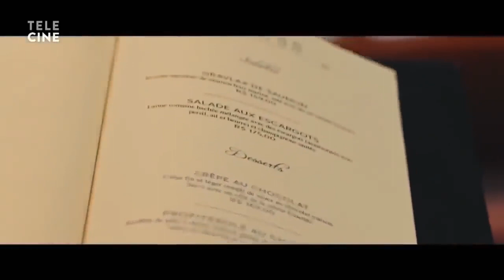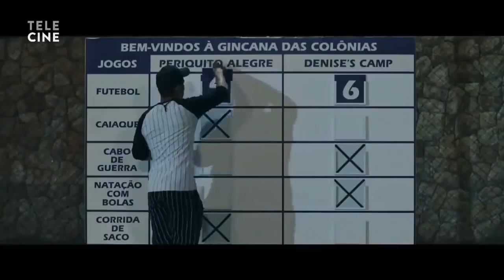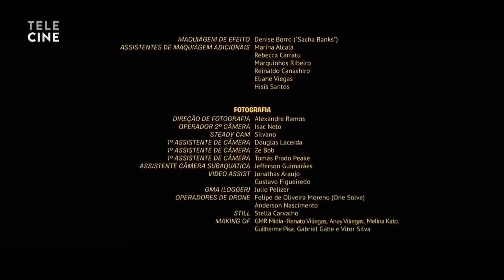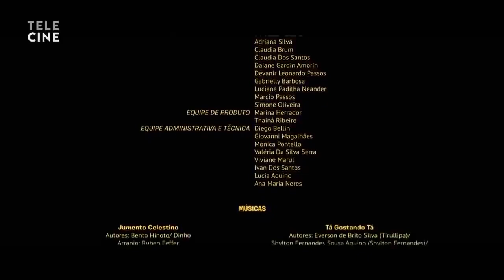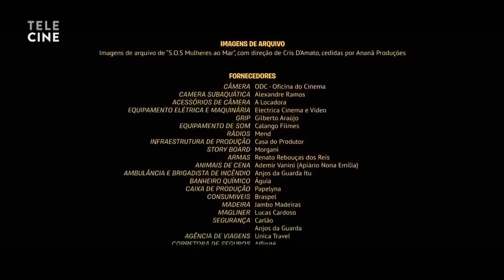OS PARÇAS 2 ( Filme Completo ) 🔥 - FILME DE COMÉDIA NACIONAL🔥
2️⃣ Perfis TikTok com menos de 1k para ativação do LINK NA BIO.
3️⃣ Perfis que desejam usar o GATILHO MENTAL DA PROVA SOCIAL com bastante seguidores.
4️⃣ Pequenas empresas, lojas, restaurante, ou qualquer outro comércio.
5️⃣ Pessoas comum que apenas querem elevar o marketing pessoal perante a sociedade.
6️⃣ Presentear alguém com um pacote de seguidores.
7️⃣ Perfis que querem aumentar o engajamento com o público.

🔴 Canal -  @PayGramSeguidores

PayGram

OS PARÇAS 2 ( Filme Completo ) 👉 Leia a descrição !!! 🔥 -  FILME DE COMÉDIA NACIONAL🔥

FILME 🎥
OS PARÇAS 2

SINOPSE
Romeu precisa conseguir dinheiro e deixar o país o quanto antes para escapar de China, que saiu da cadeia e busca vingança. Para ajudá-lo, Toinho, Ray Van e Pilôra juntam forças para reformar uma colônia de férias. Quando o empreendimento começa a funcionar, eles logo passam a competir com uma colônia vizinha, bem mais requintada.